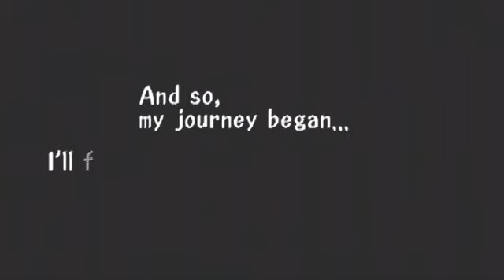Let's Play Threads Of Fate - Part 1 - Rue And His Relic Hunt !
Welcome to my new lp ! In this part , we go through the first world and learn about our quest !